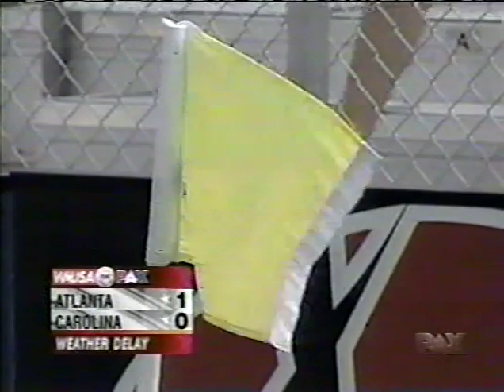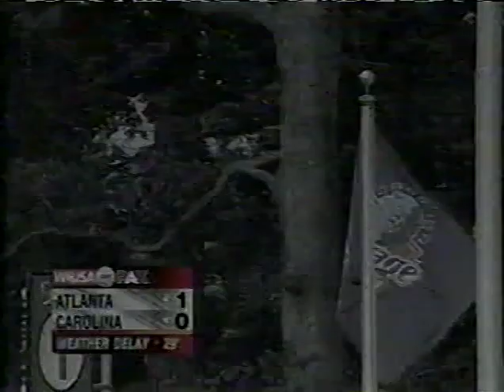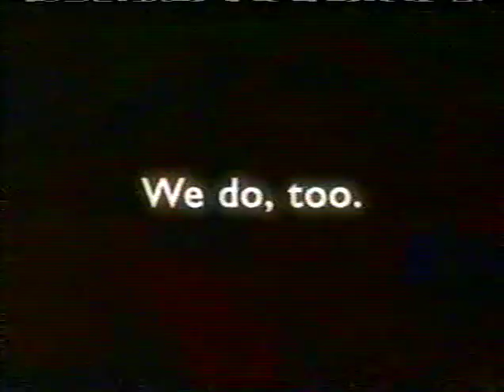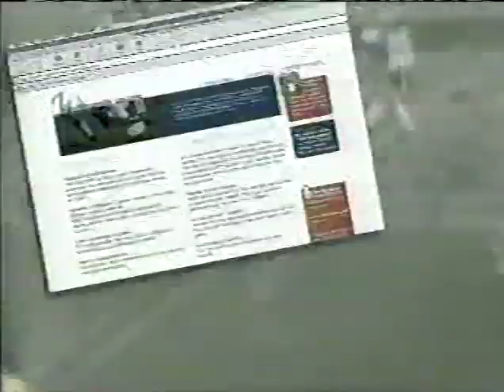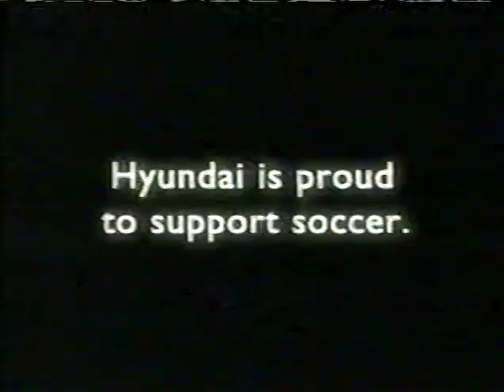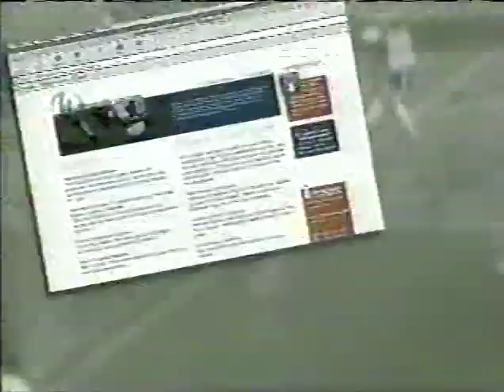WUSA 2002 semifinal Carolina Courage (#1) vs Atlanta Beat (#4)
Played at SAS Stadium (now WakeMed Park) in Cary, NC.

Scoring Summary:
ATL--Serlenga 1 (penalty kick) 28
CAR--Fotopoulos 1 (penalty kick) 89
CAR--Overbeck 1 (Prinz 1, Fotopoulos 1) 92

ATLANTA:- Briana Scurry-C, Julie Augustyniak (ejected 57), Nancy Augustyniak, Lisa Krzykowski, Sharolta Nonen, Kylie Bivens, Liping Wang (Kelly Cagle 53), Homare Sawa (Emily Burt 87), Nikki Serlenga, Charmaine Hooper (Marci Miller 80), Cindy Parlow.
Coach: Tom Stone

TOTAL SHOTS: 6 (Parlow 2, Serlenga 2); SHOTS ON GOAL: 3 (Serlenga 2); FOULS: 25 (Bivens 6, Hooper 6); OFFSIDE: 1; CORNER KICKS: 2; SAVES: Scurry 8; CAUTIONS: J. Augustyniak 31, Bivens 38, J. Augustyniak 57, Hooper 65; EJECTIONS: J.

CAROLINA: Kristin Luckenbill, Erin Baxter, Staci Burt, Nel Fettig, Brooke O'Hanley (Danielle Slaton 41), Venus James (Carla Overbeck 74), Unni Lehn, Hege Riise, Tiffany Roberts-C, Danielle Fotopoulos, Birgit Prinz.
Coach: Marcia McDermott

TOTAL SHOTS: 21 (Fotopoulos 6); SHOTS ON GOAL: 10 (Fotopoulos 3, James 3); FOULS: 14 (Fotopoulos 5); OFFSIDE: 2; CORNER KICKS: 5; SAVES: Luckenbill 2; CAUTIONS: Lehn 68; EJECTIONS: None.

Referee: Misail Tsapos
Referee's Assistants: Steven Davidson, Kelly Lee
4th Official: Todd Perry
Attendance: 5,583
Temperature: 92 and Partly Sunny